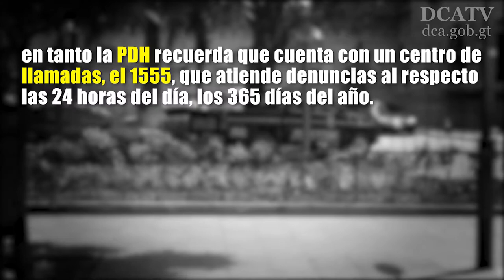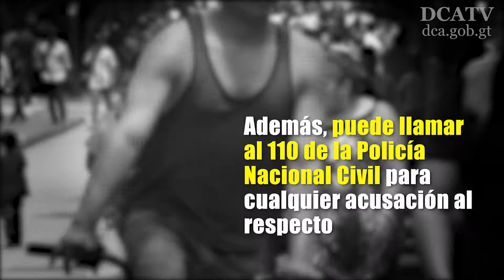La explotación sexual debe ser denunciada y condenada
Como cada 23 de septiembre, hoy se conmemora el Día Internacional contra la Explotación Sexual y el Tráfico de Mujeres, Niñas y Niños, un flagelo que aún afecta al país pero que es atendido por “varios esfuerzos que realizan las instituciones públicas que conforman el sistema de prevención, atención, protección y persecución penal para erradicar este delito”, anota la Procuraduría de los Derechos Humanos (PDH) en un comunicado divulgado hoy.

Entre las acciones para el combate a este mal social, las instituciones guatemaltecas realizan campañas informativas para prevenir y sancionar dicho flagelo, en tanto la PDH recuerda que cuenta con un centro de llamadas, el 1555, que atiende denuncias al respecto las 24 horas del día, los 365 días del año.

“La trata de personas es un delito de la delincuencia organizada transnacional que afecta principalmente a niñas, niños y mujeres, por lo que es necesario y urgente que los Estados Partes coordinen y articulen esfuerzos nacionales y regionales mediante la creación de medidas y mecanismos normativos e institucionales efectivos para prevenirla, sancionarla y proteger a las víctimas”, refirió el Ministerio de Salud Pública y Asistencia Social por medio de su cuenta en Twitter.

Además, puede llamar al 110 de la Policía Nacional Civil para cualquier acusación al respecto.